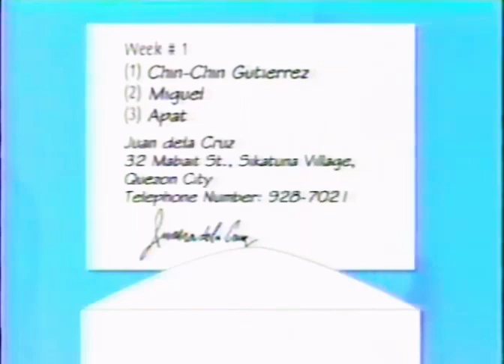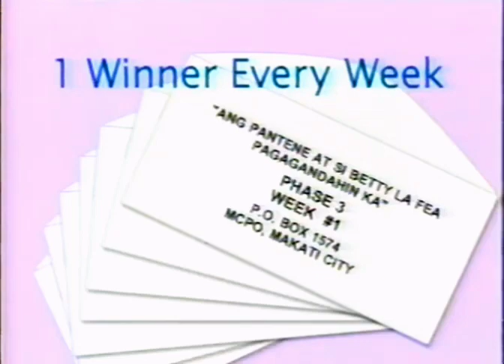Ang Pantene at Si Betty La Fea, Pagagandahin Ka (Promo Plug) 1m, 30s - Philippines, 2002